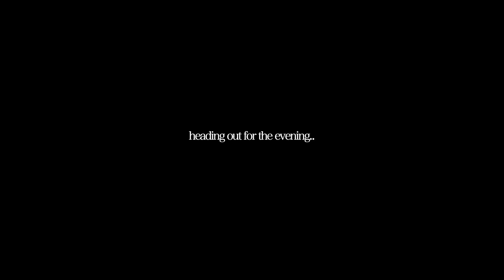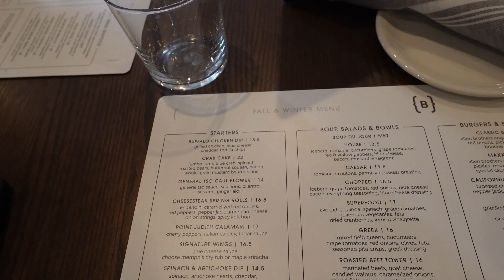FALL MORNING ROUTINE 🍂l cozy, relaxing, productive routine 2023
Todays video is all about self care & cozy fall vibes.

Watch me in 4k.

Humidifier: @yogin_official